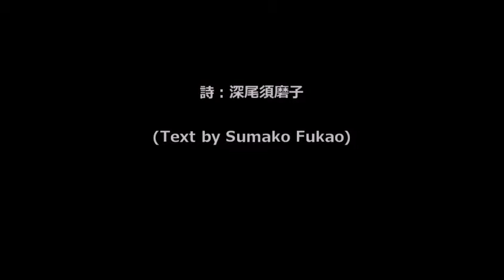Kunihiko Hashimoto: "Mai"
- Inspire of the performance of 6's Kikugorou "Musume Doujou-ji" -
Text by Sumako Fukao

Soprano: Kana Negoro
Pianoforte: Makoto Ashizawa
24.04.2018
Sumida Triphony Hall (Tokyo JAPAN)

「舞」～六代目菊五郎の娘道成寺によせて～
詩：深尾須磨子
曲：橋本国彦

演奏：
ソプラノ：根來加奈
ピアノ：芦沢真理

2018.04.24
すみだトリフォニー小ホール
スタジオかのん主宰
ARTS & HEARTS PROJECT #73
「日本歌曲で綴る日本の情景」より